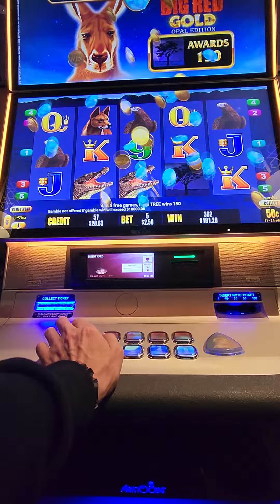big red 💥 pokies good win 2022